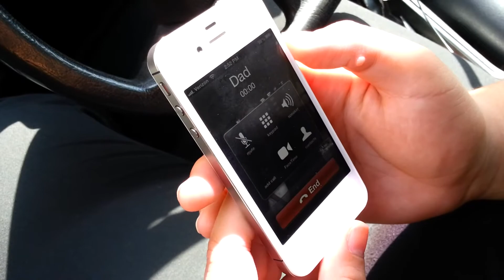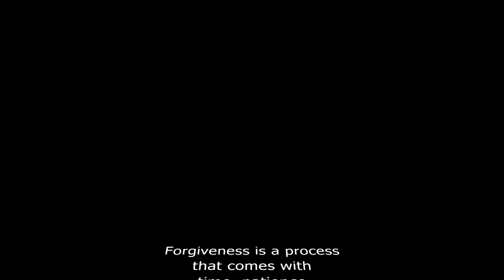COMS 660 Family Resource Project